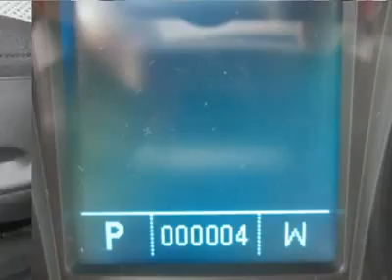2011 CHEVROLET EQUINOX Council Bluffs, IA T30792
2011 CHEVROLET EQUINOX Council Bluffs, IA
Stock

1010 34th Ave.

Looking for the right car? Today could be your lucky day. With 0 miles, this Summit White, 2011 Chevrolet Equinox equipped with automatic transmission could be yours. Request more information and set up a test drive right away.